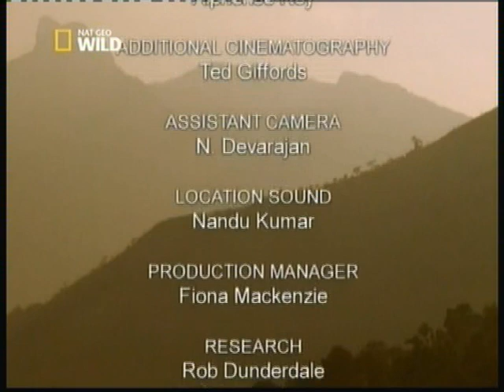Anamalai: la montagna degli elefanti (2006)